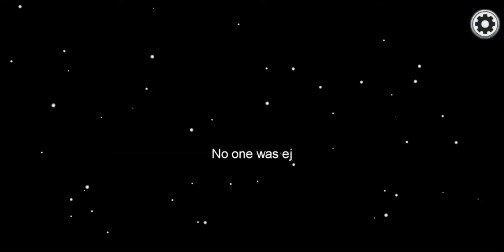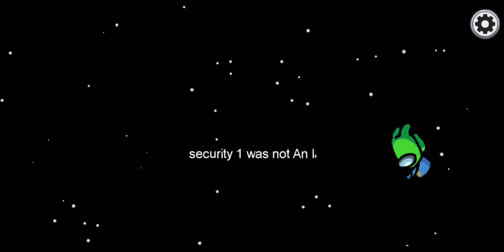TEN MINUTES of Among us!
Hi everyone! Today I'm playing Among us! It's something new, and I will still be playing Roblox.